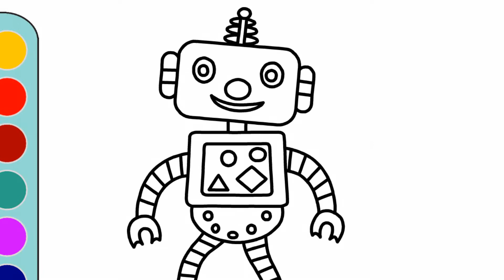How to Draw a Robot Boy | Robot Boy Coloring Pages | MHP Learning School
This video will help you to show how to draw a Robot Boy in easy way.

Thanking you :)